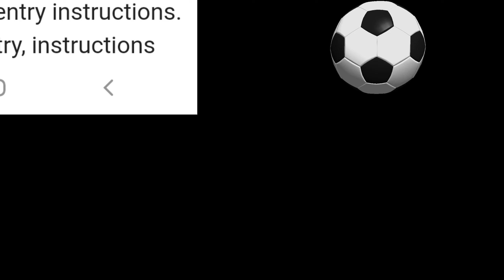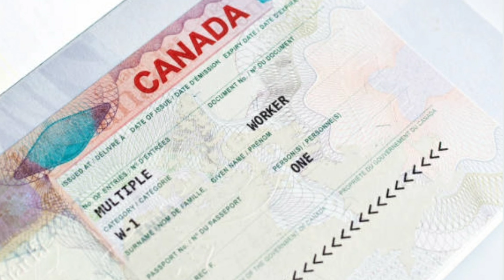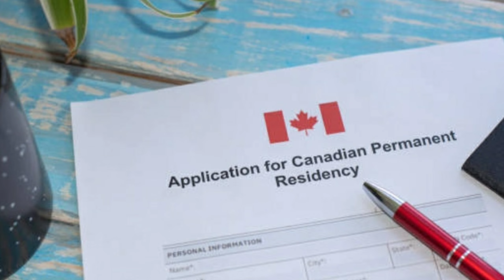Immigration To Canada 2021 | NEW CHANGES FOR IMMIGRATION | EXPRESS ENTRY FOR CANADIAN PR#PROCanadian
NEW CHANGES ANNOUNCED FOR CANADA IMMIGRATION EXPRESS ENTRY ITA FOR CANADIAN PR BY IRCC-CIC NEWS_PROCanadian
The updated Express Entry Ministerial Instructions include
eligible foreign national means a foreign national whose expression of interest is in the express entry pool established by the Express Entry Instructions. (étranger admissible)
Express Entry Instructions means the Ministerial Instructions Respecting the Express Entry System, as published in the Canada Gazette, Part I, on December 1/2014/ as amended from time to time. (Instructions concernant le système Entrée express)
specific ranking means (a) for a class referred to in any of paragraphs 2(a) to (c) of the Express Entry Instructions, the ranking established only among the eligible foreign nationals who are eligible to be invited to make an application in that class and (b) for the class referred to in paragraph 2(d) of those Instructions, the ranking established only among the eligible foreign nationals who are members of that class.
the invitation has the same meaning as in section 1 of the Express Entry Instructions. (invitation)
More Queries

1   canada immigration
 2  canada
 3  life in canada
 4  canada immigration 2020
 5   canada immigration news
 6  canada pr
 7 express entry canada
 8 moving to canada-immigration
 9  canada visa
10  express entry 2021
11 express entry canada 2020
12 how to immigrate to canada
13  canada permanent residence
14  immigration canada
15  immigration to canada 2020
16  immigration to canada 2021
17 Canada Vs Usi Hindi Urdu
18  canadian immigration 2021 for Pakistani
19  canadian student visa
20  canada study in canada
21  canada student visa
22  student visa canada study permit
23  study permit canada
24   study in canada
25   international student
25 Immigration To Canada 2021

                                                             Most Demanding Jobs In Canada
                                                             BEST Jobs In Canada List bellow
                                                             Use FULL LlNK FOR JOB SEARCH
VERY USE FULL LINK                        Most Demanding Jobs In Canada

Express Entry
IRC-CIC

CanadaImmigrationExpressEntry2021
CanadaImmigrationExpressEntry
ImmigrateToCanada ExpressEntry
Express Entry To Canada
Canadian Express Entry Process
Canada Express Entry Process
 Canada Immigration News
CanadaImmigrationNews2021
Current Canada Immigration News
Canada Immigration Minister News
Latest Canada Immigration News
Canada Immigration News For Indian
Canada Immigration News
International Students 2021
Immigration News Of Canada
Canada News For Immigration
Canada Immigration News
Latest Canada Immigration News Update